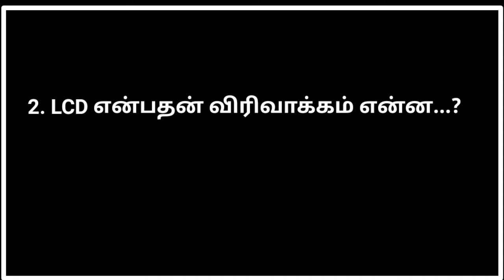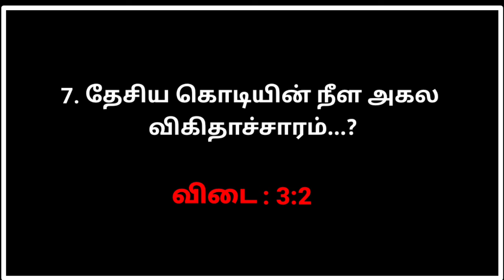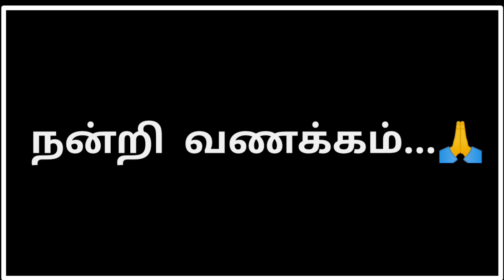TNPSC CHANNEL Question and Answer (பகுதி 98)